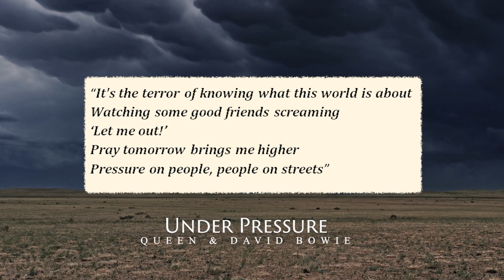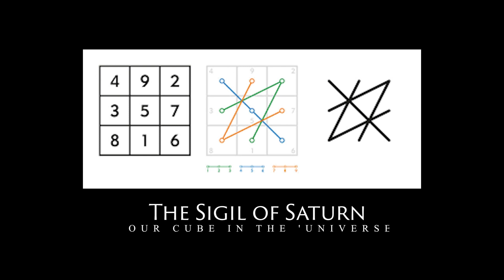Dr Townsend Brown and Aether FREE ENERGY - The Tech behind the UAP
This week I am joined by author and researcher Wayne McRoy of The Alchemical Tech Revolution to discuss the Lost Files of Dr Townsend Brown.

Alongside Tesla Dr Townsend Brown discovered how to tap into the 5th Element 'The Aether' which is the fabric of our reality, or the walls of the matrix. From the Aether he harnessed Free Energy, which Wayne believes is the tech being the recent UAP disclosure at Congress.

Is there a fight within the Global Cult over who controls the next Energy revolution? a true Power. And why was this tech dropped right before NASA was launched with former Nazi scientists ?

We ARE FREE ENERGY, and nothing is created in this reality without us, and the Global Satanatic Cult knows this, that is why they wish to control us.